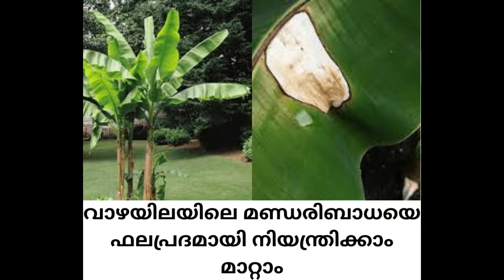വാഴയിലയിൽ തീപൊള്ളിയതു പോലെ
വാഴയിലയിൽ മണ്ഡരി ബാധയുടെ ലക്ഷണങ്ങളും അതിൻറെ പരിഹാര മാർഗ്ഗങ്ങളും മനസ്സിലാക്കാം.